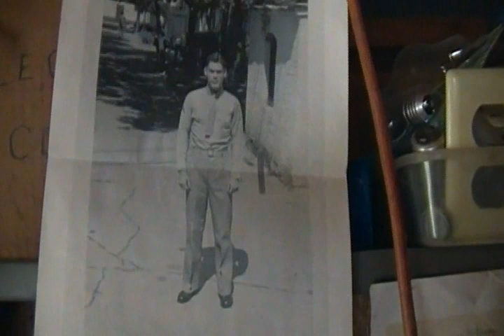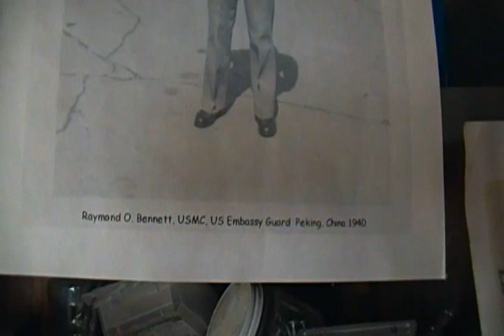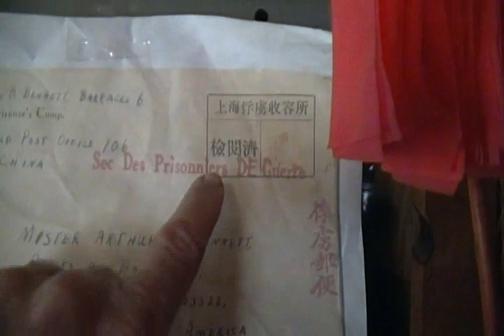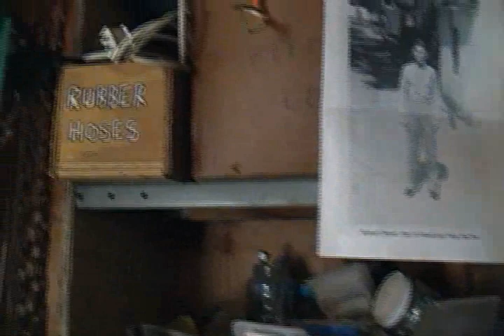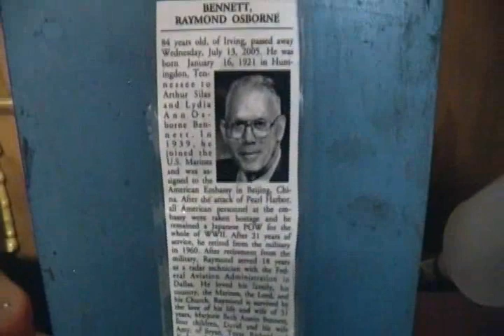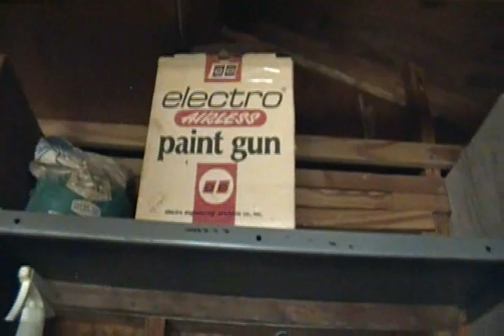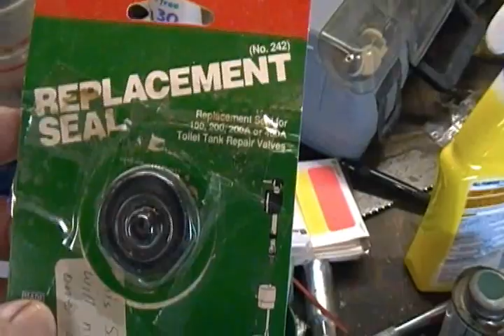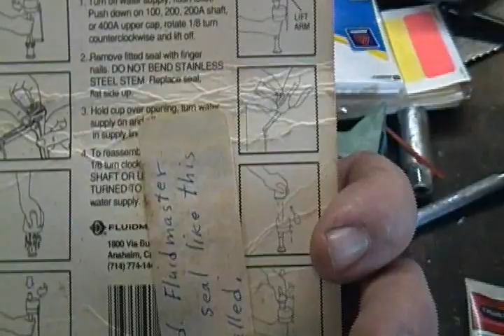Barn Tour 2018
... a walk-about tour of the shed/barn & a few memories ... mostly a test of the digital imaging recorder and practice with the FILMORA Editing Program ...